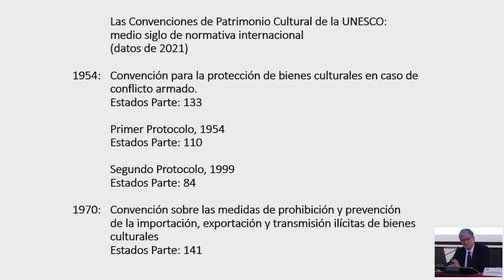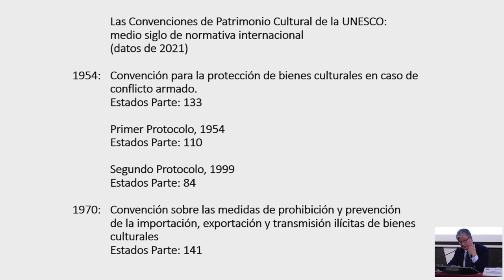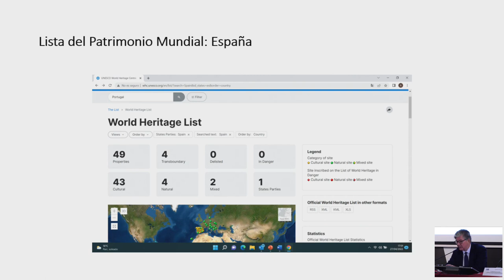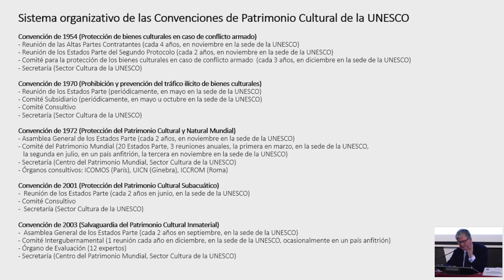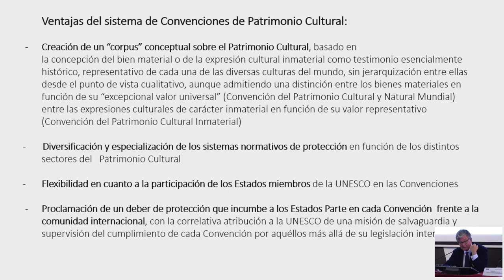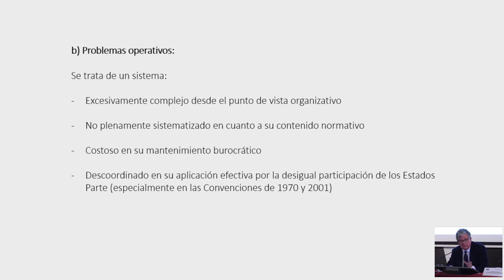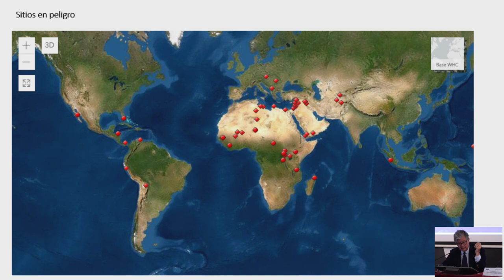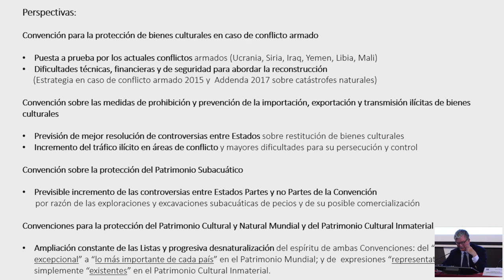D. Alfredo Pérez de Armiñán presenta Las Convenciones sobre Patrimonio cultural de la UNESCO